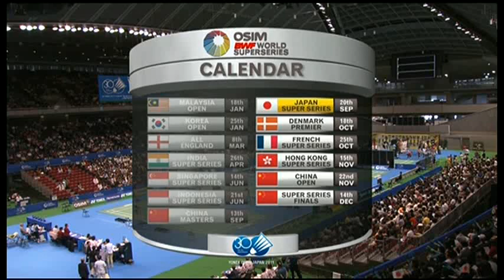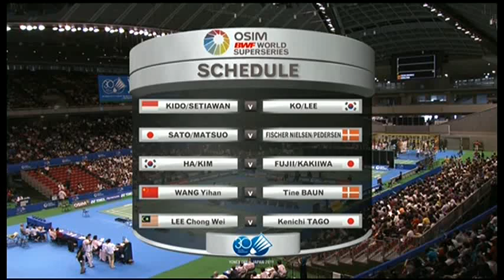QF - MD - Markis Kido/Hendra Setiawan vs. Sung Hyun Ko/Yong Dae Lee - 2011 Yonex Open Japan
Event: Yonex Open Japan 2011 Quarter Finals
Date: 9/20/2011 to 9/25/2011
Venue: Tokyo Metropolitan Gymnasium
Players: Markis Kido/Hendra Setiawan (IND) vs Sung Hyun Ko/Yong Dae Lee (KOR)
Category: Men's Doubles Welcome to BadmintonWorld.TV, the official Badminton World Federation channel bringing you live, catch-up and delayed streaming of the major events on our calendar such as the MetLife BWF World Superseries and the BWF World Championships. You will also find official highlights, badminton news and features.